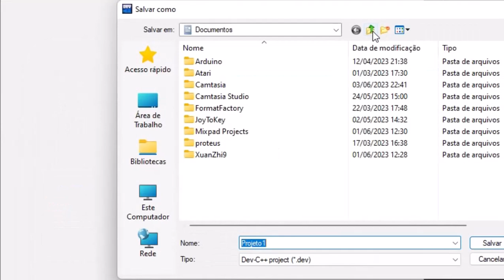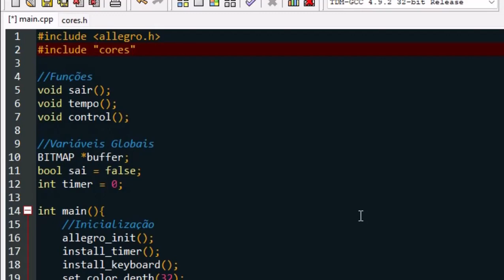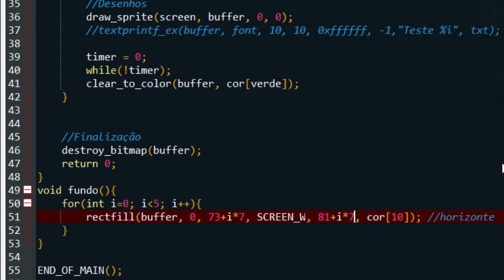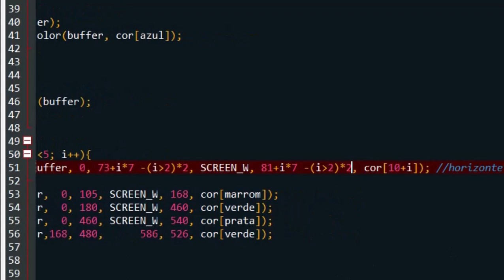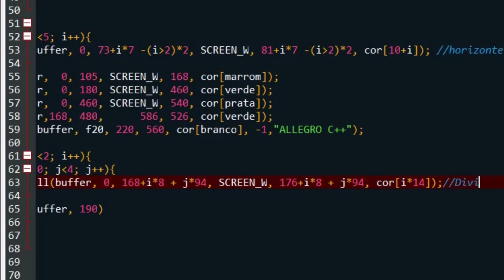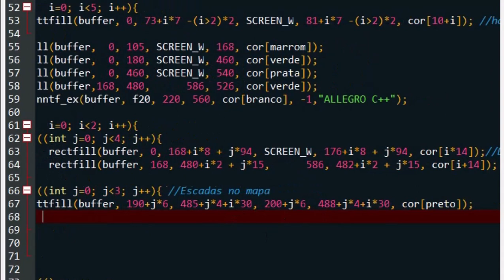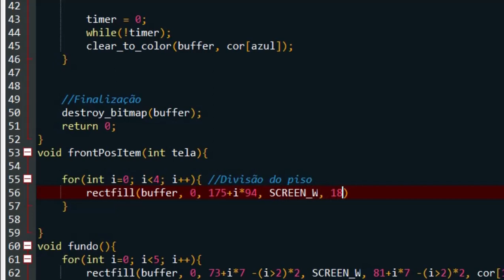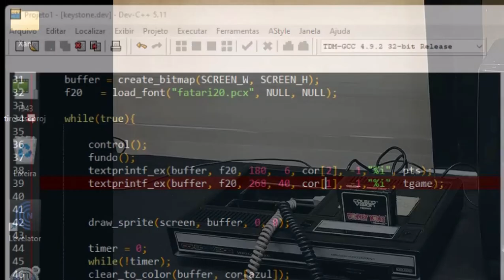Keystone Kapers Atari em C++